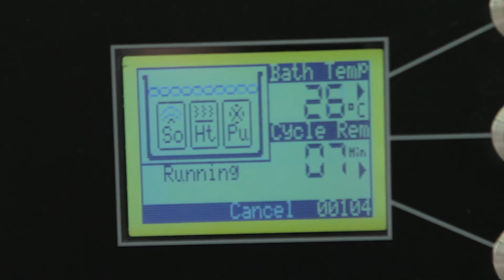Ultrawave Argon Series Ultrasonic Cleaning Systems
Available from 250 to 1000 Litre in capacity, the Argon Series delivers outstanding cleaning performance with cost saving and environmental benefits for processing large components or multiple batches.

Designed for manufacturing and processing industries, these high performance, large ultrasonic cleaning systems will deliver outstanding cleaning quality and increase productivity.